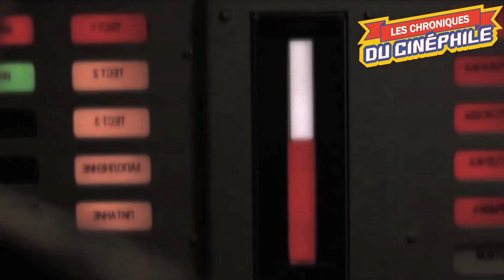5 FILMS QUI AURAIENT DU MARCHER (mais qui ont BIDÉ)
Il y a des films qui devraient rencontrer le succès, qui devraient totalement s'en emparer, et devenir des résultats records au box office, mais le temps, et les époques, font que parfois, cela n'arrive pas du tout, et même le contraire se produit